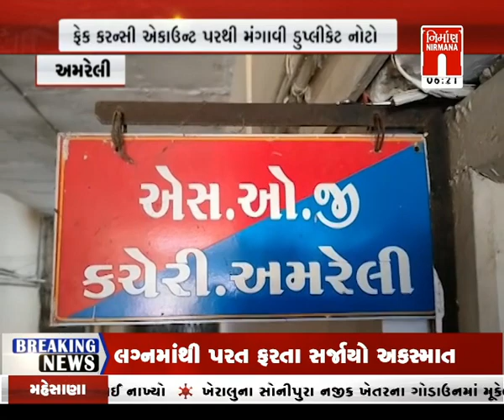Amreli : ડુપ્લીકેટ ચલણી નોટો પકડાયી sog ટીમ દ્વારા આરોપીની પૂછપરછ । nirmananews